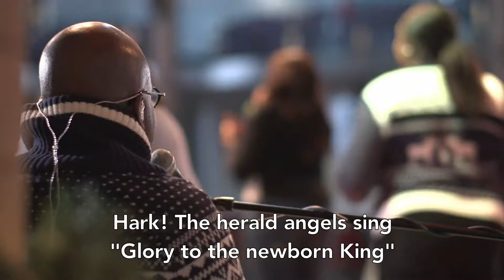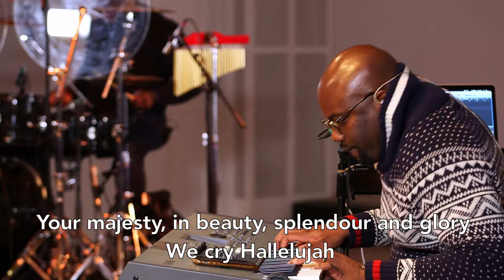Hark! The Herald Angels Sing | Esther Olaleye & HillCity | HOTR Christmas Production 2021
Enjoy the ministration of Esther Olaleye with HillCity Choir during the special Christmas Production by HOTR London which first premiered on Christmas Day 2021 on Youtube and Facebook.